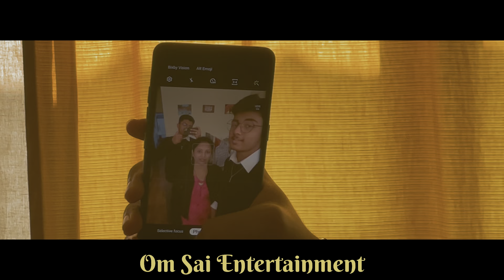New year!! 2023❤️🤌🏻| Vlog | Om Sai Enteratinment